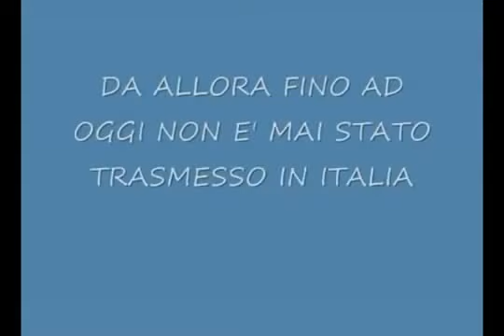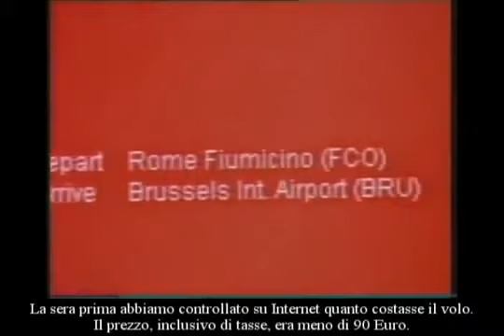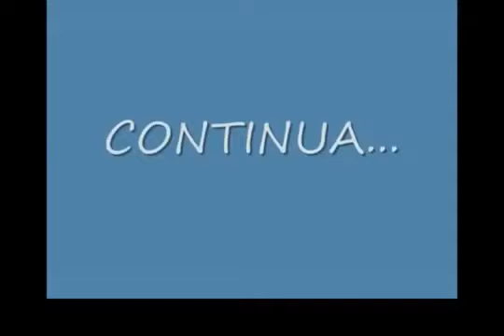Ecco come Napolitano faceva la cresta sui rimborsi.flv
Pensavate che il nostro presidente della Repubblica fosse immune dalla nota malattia della stragrande maggioranza dei nostri politici, la disonestà? Pensavate che l'informazione pubblica Vi facesse vedere tutto quello che succede e che Vi riguarda da vicino? Beh, tirate pure le vostre conclusioni.